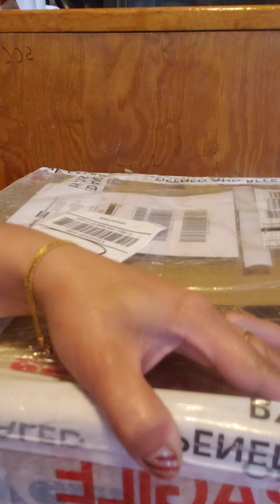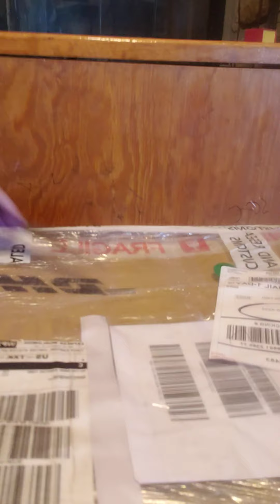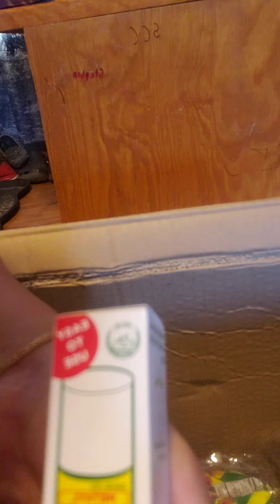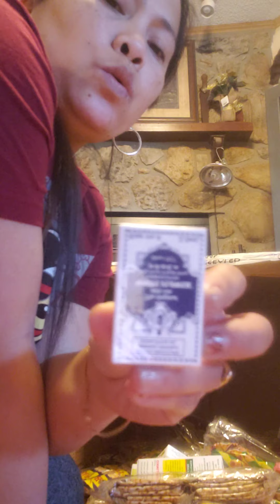DHL OR CUSTOM THEY STRIKE AGAIN ...😭😭😭😭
2nd box from DHL they took my canned meat corned beef,beefloaf and liver spread😭😭😭😭😭
Lugi na naman ang intsik😢😢😢